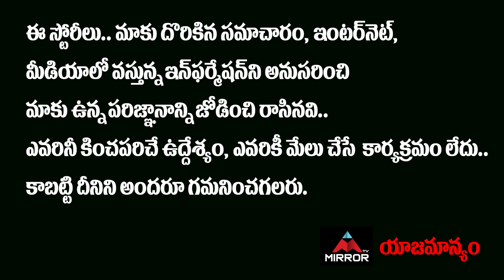Kodali NANI MASS Comments On Chandrababu Naidu | YS Jagan Vs Chandrababu | Vallabhaneni | Mirror TV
Kodali NANI MASS Comments On Chandrababu Naidu | YS Jagan Vs Chandrababu | Vallabhaneni